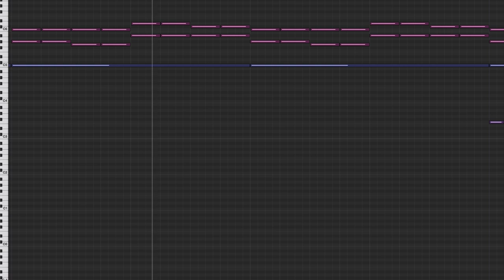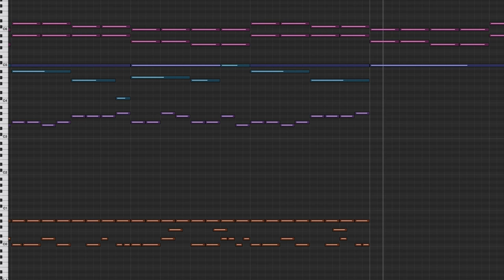Nihilore - Falling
This track is from my album Without Fear, which is available free